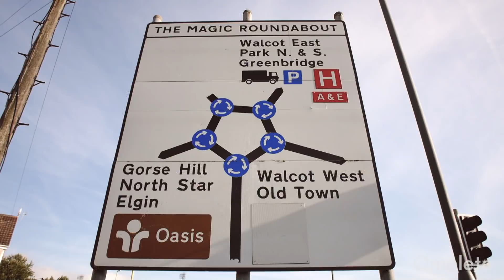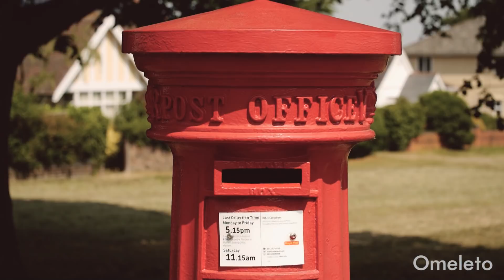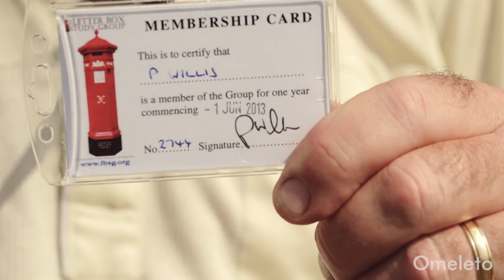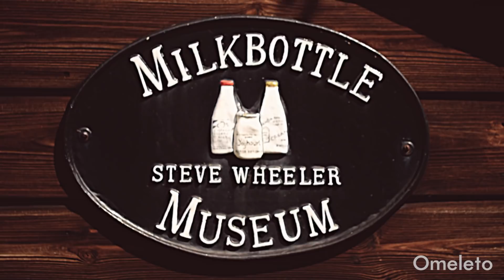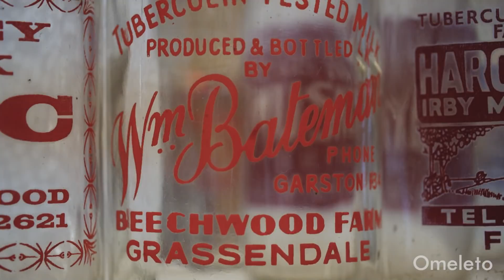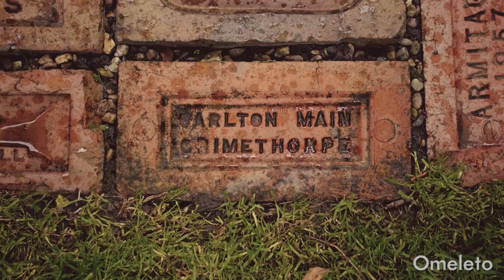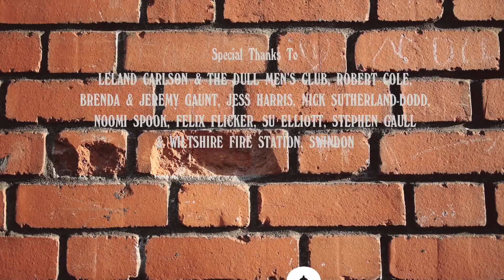BORN TO BE MILD | Omeleto Documentary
A club where ordinary is celebrated.

BORN TO BE MILD is used with permission from Andy Oxley.